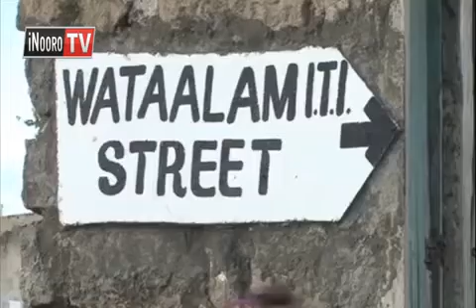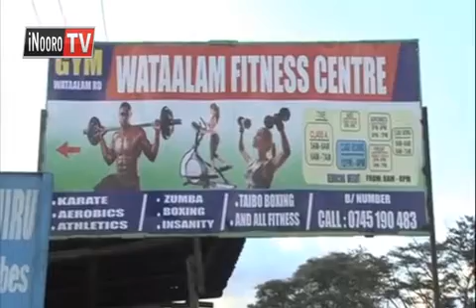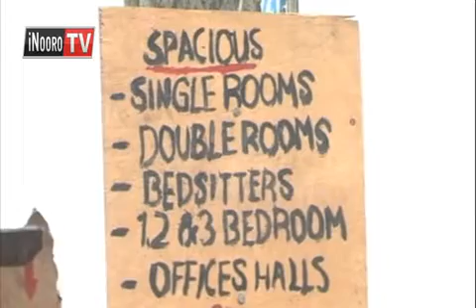Ituura ria Wataalam, Ruiru- Ituura ritanitio na cukuru wa kothi cia moko kuri airitu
Itua riake ria kwenda guteithiriria mwana wa kairitu nirio riatumite muthuri ti Geoffrey Ngugi kwanjia thukuru wa guthomithia airitu kothi cia moko, na akiwiita Wataalam. Riciriria riri riacokire kumuheithia ngumo  nginyagia itura rigima mwena wa Ruiru rigitanio na thukuru uyu. Ituura ria Wataalam ni rimwe ria matura maria mari thiini wa gicigo kia umbunge kia Ruiru.